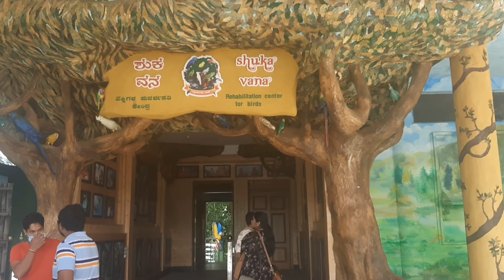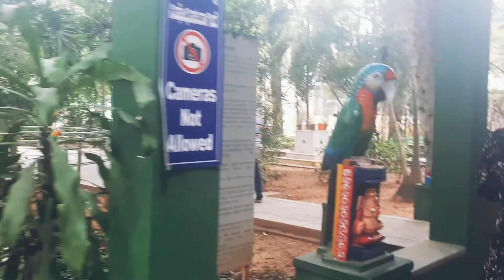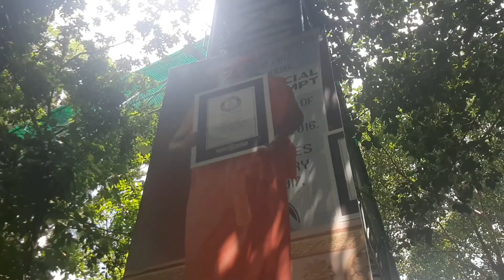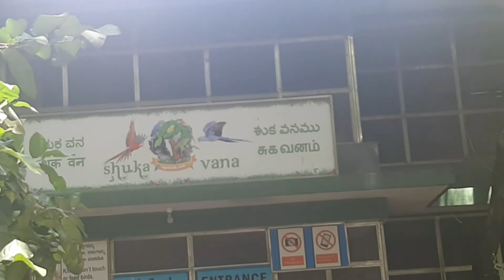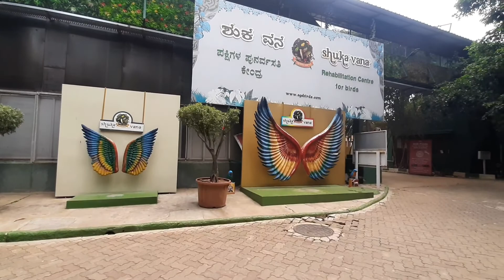ಏನು ಬಿಡದೆ Full Details ಹಾಕಿದ್ದಿನಿ ನೋಡಿ/ಶುಕವನ ಮೈಸೂರು/ಶ್ರೀ ಗಣಪತಿ ಸಚ್ಚಿದಾನಂದ ಆಶ್ರಮ/SGS ashrama mysore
ಗಣಪತಿ ಸಚ್ಚಿದ್ದಾನಂದ ಆಶ್ರಮ
ಶುಕವನ
Avadhoota Data Peetham
SGS Ashrama, Ooty Road
Data Nagar, Mysure

located in: Sri Ganapathi Sachchidananda Ashrama

Time: 9.30am-- 12.30pm
            3.30pm--5.30pm

 museumಇದೆ, near ಆಂಜನೇಯ ಸ್ವಾಮಿ temple ಇದೆ very beautiful place in Mysur

Wednesday may be clossed

ಶುಕವನ ಮೈಸೂರು # ಶ್ರೀ ಗಣಪತಿ ಸಚ್ಚಿದಾನಂದಾ ಆಶ್ರಮ
# ಶುಕವನ /ಮಾತಾನಾಡುವ ಗಿಳಿಗಳ ಸ್ಥಳ/mysore
greenary its beautiful

ಶುಕವನ ಮೈಸೂರು/
ಶ್ರೀ ಗಣಪತಿ ಸಚ್ಚಿದಾನಂದ ಆಶ್ರಮ/
SGS ashrama mysore